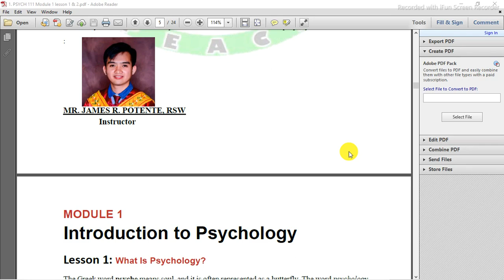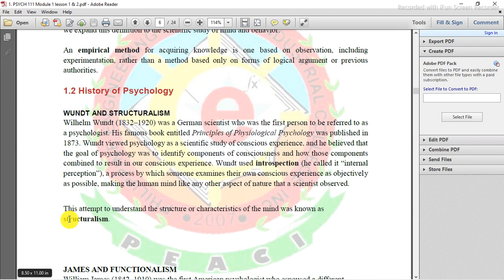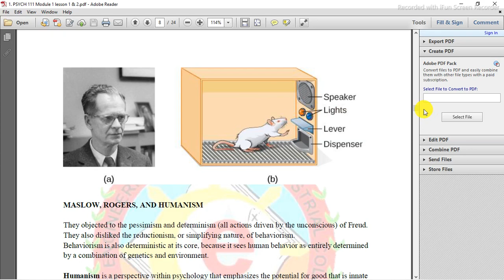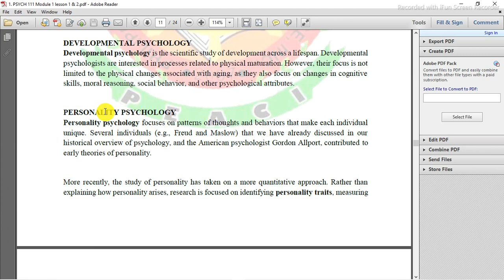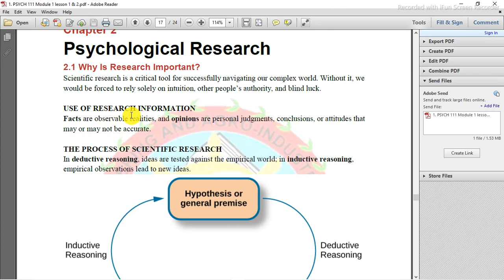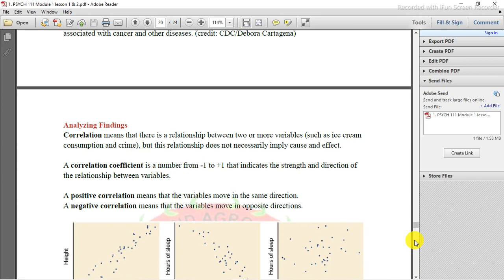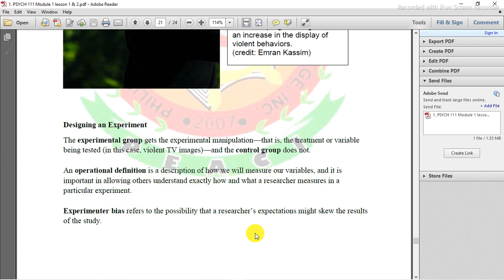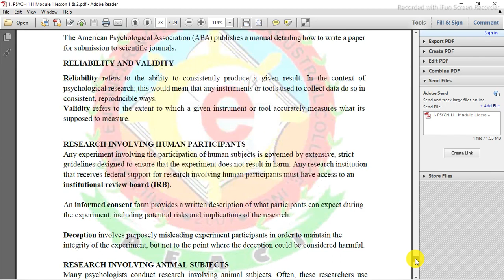SOCIAL WORK REVIEWER HBSE PSYCH 111 - INTRODUCTION TO PSYCHOLOGY